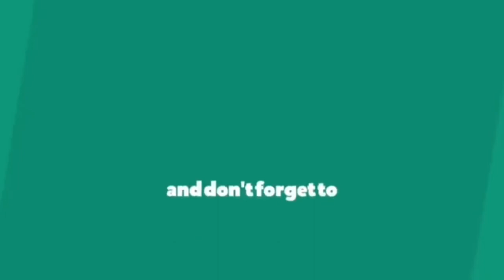PHILIPPINES 🇵🇭 vs SPAIN MILITARY POWER COMPARISON 2021 (REACTION)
👉⭕️PHILIPPINES 🇵🇭 vs SPAIN MILITARY POWER COMPARISON 2021. This is our 2nd Video Reaction to MILITARY COMPARISON  "PHILIPPINES 🇵🇭 vs SPAIN" what an amazing information given by both countries the numbers of their weaponry and even armory. This Countries are friends Now and I did enjoyed watching the comparison awesome Indeed.  So Fun and fulling to watch,.   . MABUHAY PO MAHAL KO KAYO GOD BLESS!

KHE TV: PHILIPPINES 🇵🇭 vs SPAIN MILITARY POWER COMPARISON 2021 (REACTION) @KHE TV

Philippines,9000